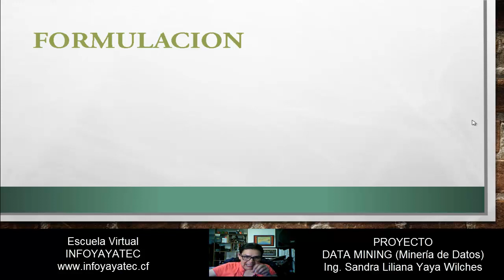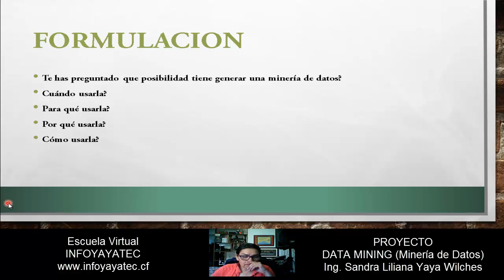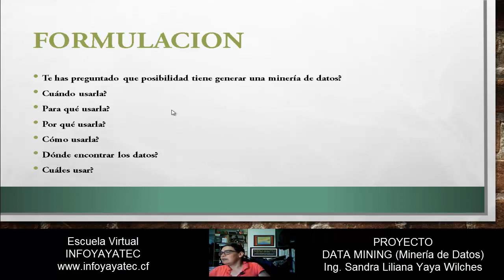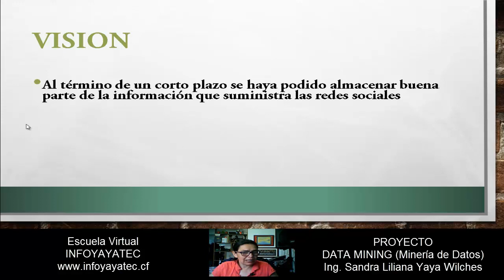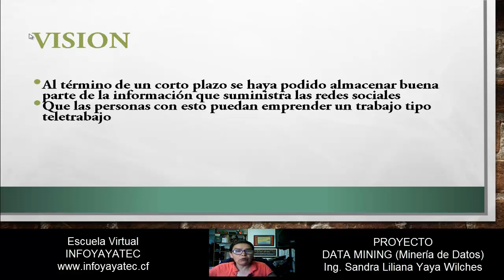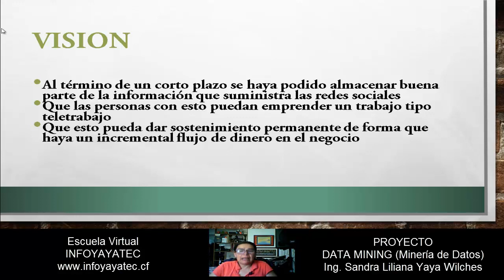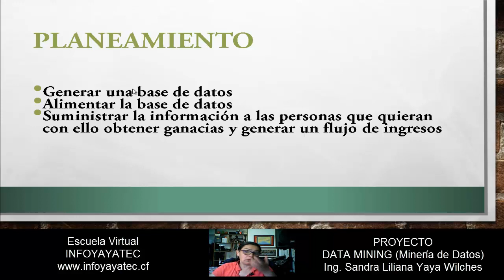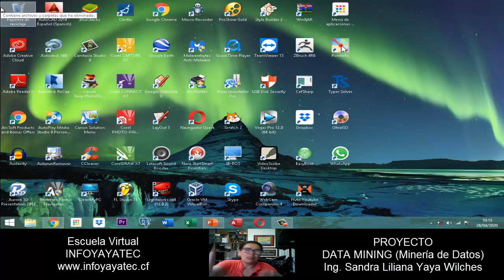Proyecto DataMining Introducción 001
Bienvenido al proyecto Base de Datos Relacional Creación de un Data Mining (Minería de Datos) el cual es parte de formación en Bases de Datos una serie que te permitirá crear una base de datos multifuncional que le ayudará abrir escenarios para crear negocios online y encontrar su libertad financiera.  Este primer video trata de una introducción sencilla y rápida de que vamos hacer durante las siguientes sesiones.  Este video no contiene frases nocivas música solo se expone temas sobre economía e informática.  No es nocivo para los niños pero igualmente no es material encaminado a los niños.  Su contenido es para tratar el tema desarrollo del trabajo para aprender a teletrabajar.

Se busca con este proyecto enseñar a las personas como crear una interesante base de datos recolectando información con la cual luego pueden utilizarla para comprar o vender o para vender la información.